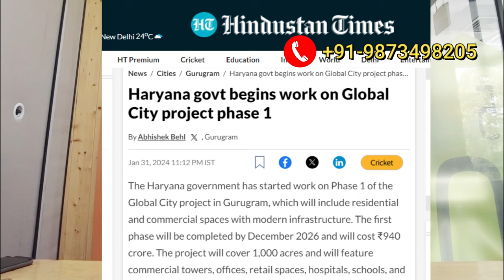Krisumi Waterfall Suites 2 Sector 36a, Dwarka Expressway Gurgaon- Krisumi Studio Apartments-PLP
Studio apartments are considered one of the best Investment options in real estate, offering high ROI at smaller investments. We have come up with  Krisumi Waterfall Suites 2, A studio Apartment tower by Krisumi Cor[oration.

Located in sector 36A, Krisumi studio apartments are located at a location on which one side has direct access from the 8-lane Dwarka expressway and the other side has direct access from the 90-meter CPR.

Global City an 1100 acres ambitious project by the Haryana Government shares Boundaries with Krisumi City and Vision City, Helipot, a 200-acre green belt, ISBT is just nearby.

Waterfall Suites 2 is an independent tower that offers 1 LDK Studio apartment with a G+42 Structure. With attractive payment plans and offers Krisumi waterfall suites are one the best investments you can make in real estate.